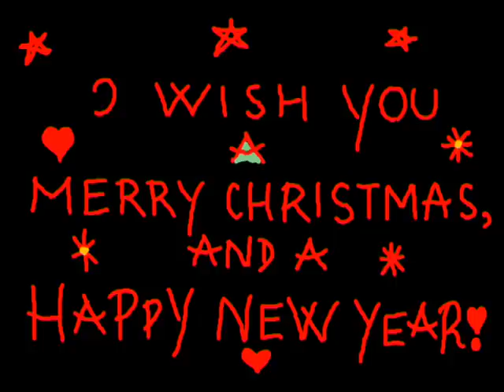Merry Christmas with J.M. Jarre's Magnetic Fields 1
My Merry Christmas video animation greeting - with Jean Michel Jarre's beautiful Magnetic Fields Part 1 to make you fly. High.:) Thank you, JMJ for the music and granted permission!
The animation inspired my wonderful friend, Kate Jones, (thank you, Kate!) to write this beautiful poem:
The kaleidoscope of life, it seems,
Always changes, as in dreams.
New hues emerge, with luminous beams,
Galaxies spin and love's light streams.
Teja's visions paint the Present vast
While Jean Michel's music melds Future and Past.
A timeless truth: to love hold fast.
Warm wishes to all, make the magic last.
Kate Jones is President at Kadon Enterprises, Inc., one of the most famous puzzle companies in the Galaxy.